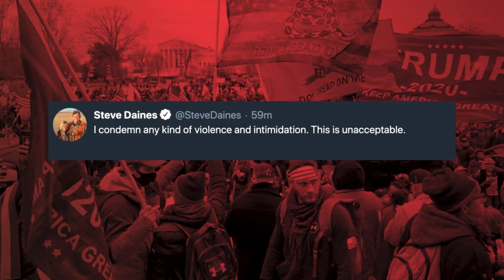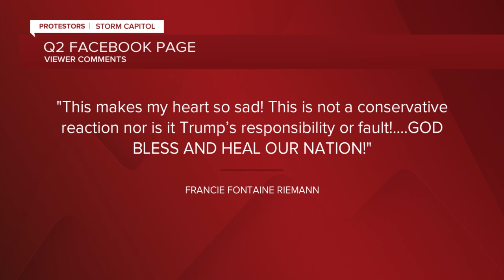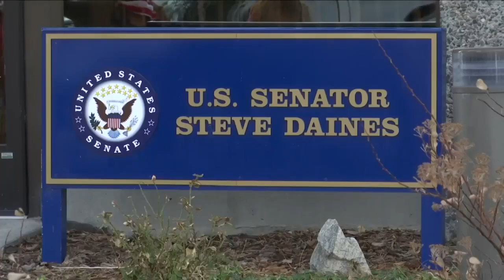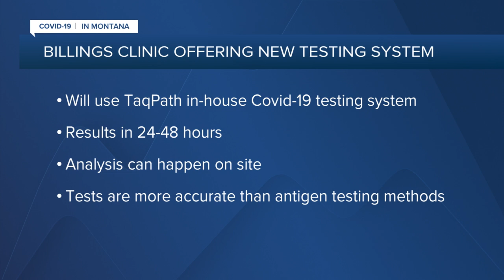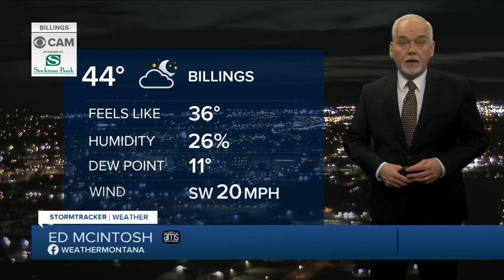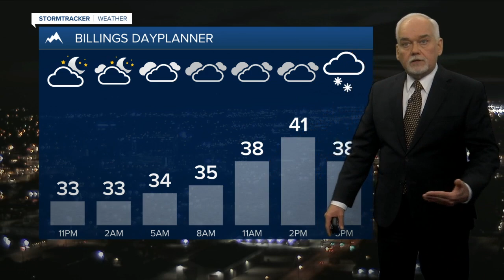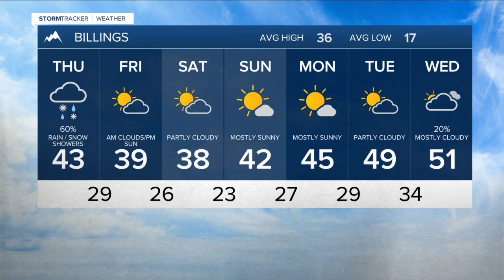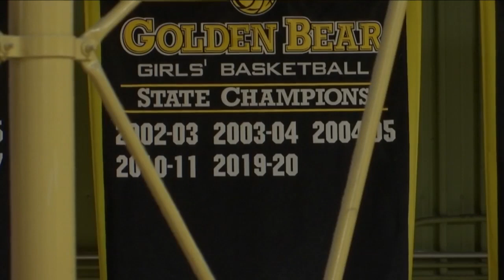Q2 5:30 p.m. Top Stories with Jeanelle Slade, Wednesday 1-6-21